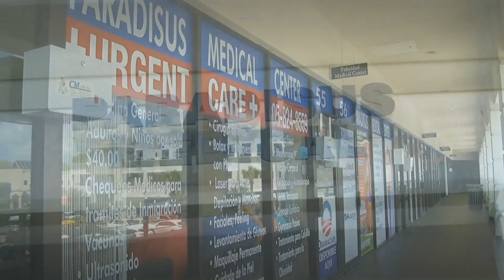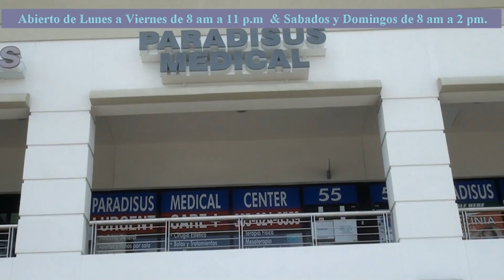PARADISUS MEDICAL CENTER , CLINICA EN HIALEAH.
Venga confiado a Paradisus MC. y ponga su salud en nuestras manos.